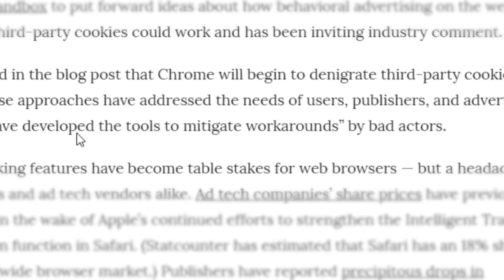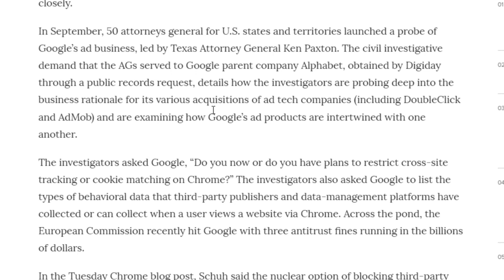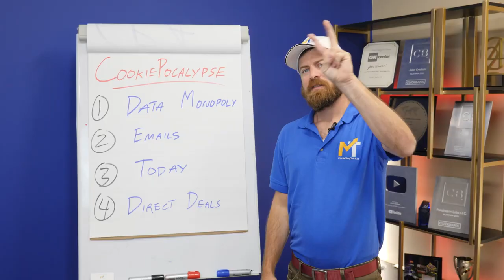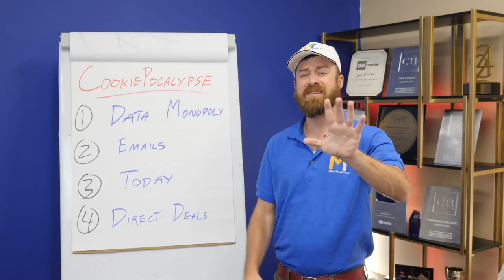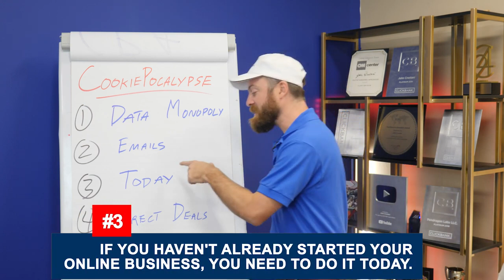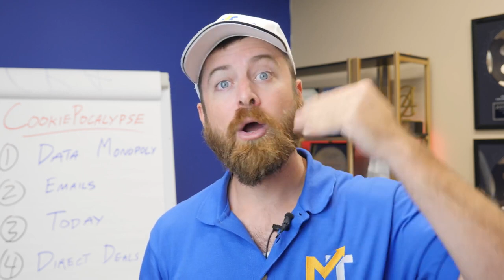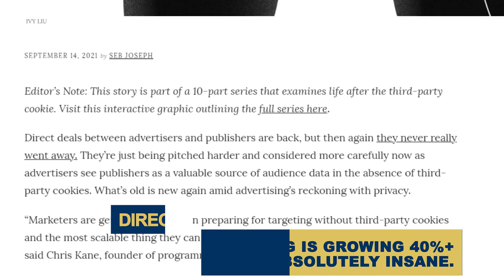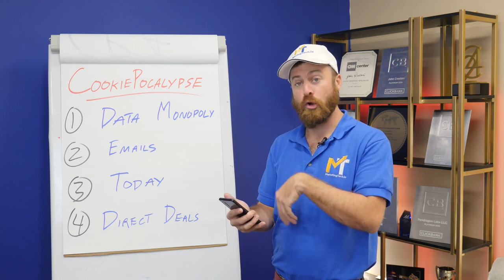Cookie apocalypse's & What This Means for Online Marketers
To create awareness and perception about various products & services
to the viewers by way of The Referral program
so that there is always a scope to make money online by
 simply following the educational tutorial .
results may vary since this is not validating a fixed or variable income
 but only creating an idea how to go abut with the methodology to learn & earn to explore more insights to follow
Cookie Apocalypse & What This Means for Online Marketers
According to recent news, 💣Google is phasing out cookies and everybody’s panicking, but why? In this video I’m gonna explain what a cookie is and how the marketing landscape will be changed by the 🍪cookie apocalypse🍪.

Chapters:
 What is a Cookie?
 -  Google Is Phasing Cookies Out, What Does It Mean?
  - How Will The Cookie apocalypse Affect Marketers?
 -  What You Need To DO RIGHT NOW!
to explore more insights follow.